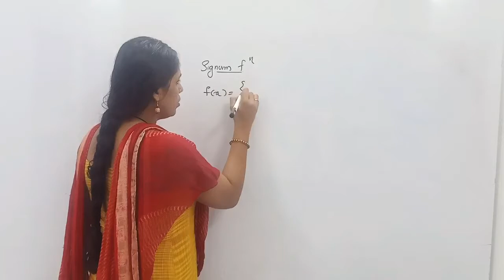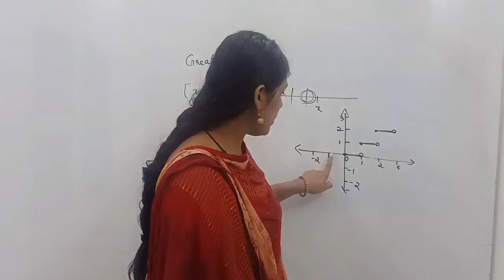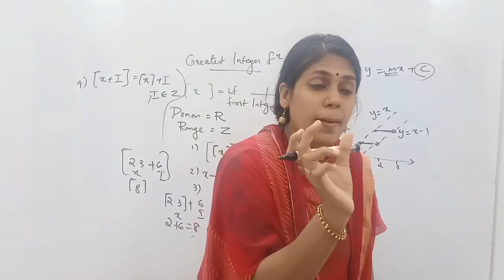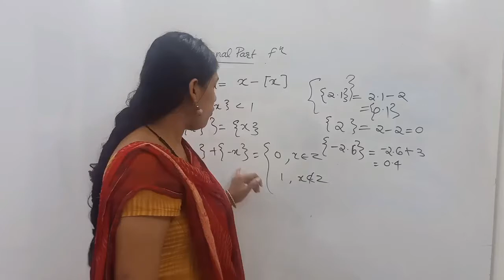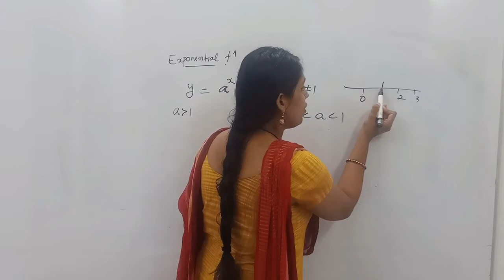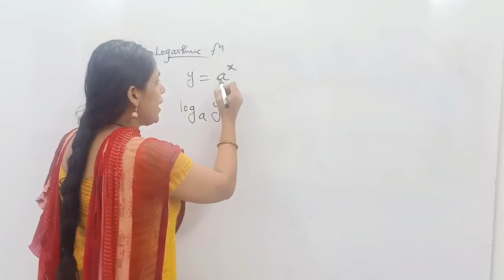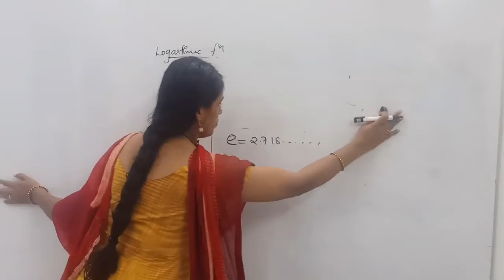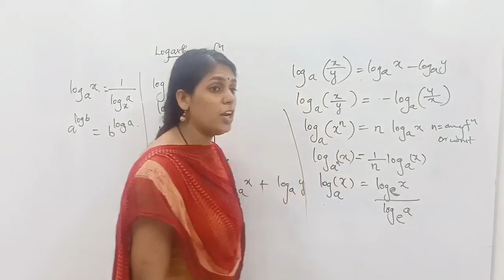Jee Relations and functions: Episode 2 by Keerthy mam